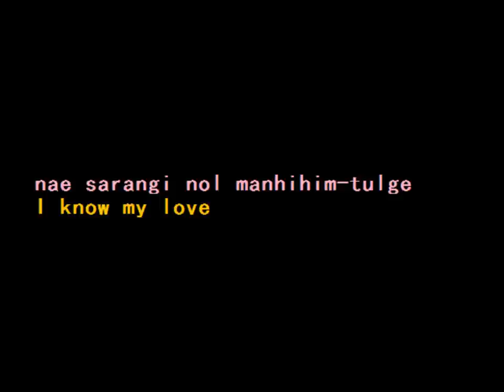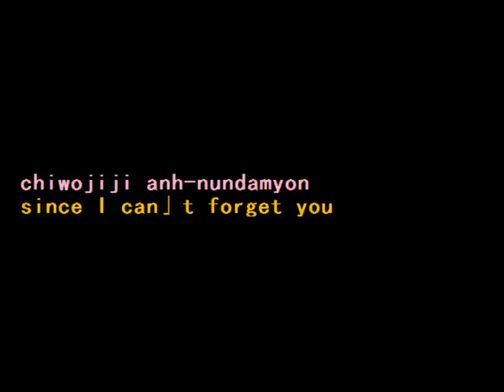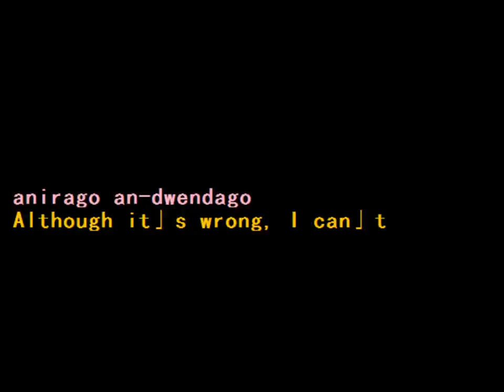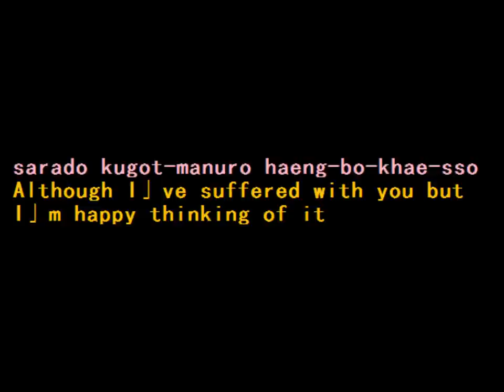Miahn Haeya Haneun Guhnee with eng sub (delightful girl choon hyang)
this song gives me memory. even i dont understand korean, i still love this song very much. this is my first video. hope you guys enjoy.

eng sub :
Do I have to apologize? Should I apologize?
I'm falling in love with you
I know my love
has made you suffer

But I can't forget you
If you could understand me
Please forgive me
although I'm crying again

Although it's wrong, I can't
Although I closed my eyes
I still can see you
Although I've suffered with you but I'm happy thinking of it

Eventhough I closed my ears,
I still hear your voice
since I can't forget you
I'm going to love you

Yeahhh...